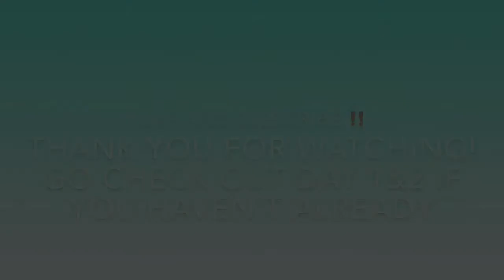DAY 3: HUGE SURPRISE 😱|| VLOG#5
Surprised Vee with a promise ring 💍

⚠️GO CHECK OUT DAY 1&2⚠️